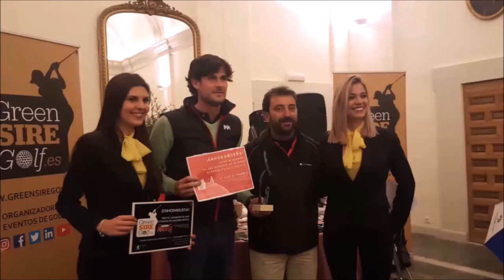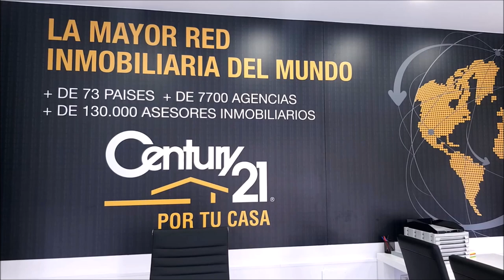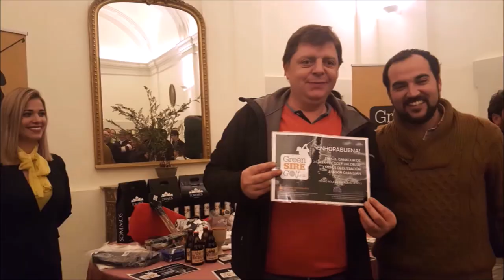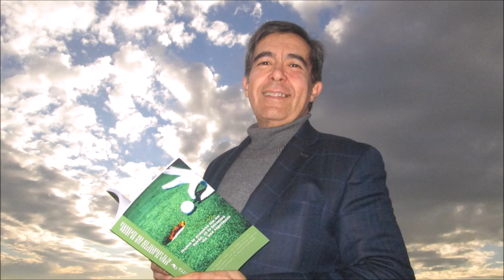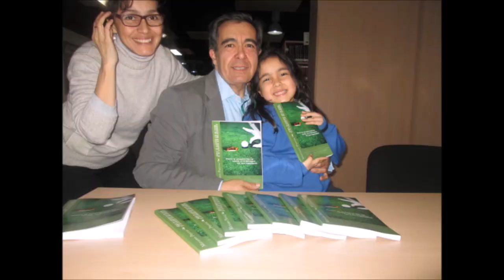168 SPORTS AND GOLF RODRIGO CAMARGO Y CARLOS VELEZ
Programa SPORTS & GOLF 168  CARLOS VELEZ GOLFSPORTINT55, TUITERO DE GOLF  Y RODRIGO CAMARGO, EDITOR DE SOY GOLFISTA COLOMBIA junto a Mariano Puerta Director de COaching Golf Radio y TV . Un programa de  @CoachPuerta
550.000 personas, al mes, interesadas en el golf, el turismo, la gastronomía, deportes….
3 programas semanales, más de 500 en 3 años.